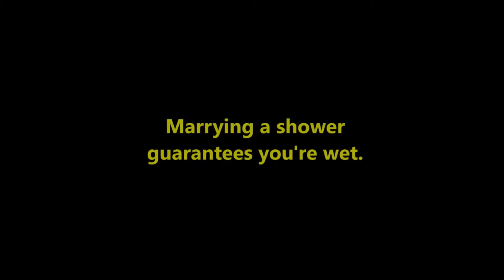🎀🌟 I CAN'T MAKE LOVE - original short film 🌟🎀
My original short film.
Note: music is not by me.